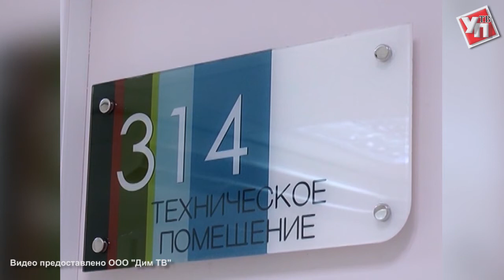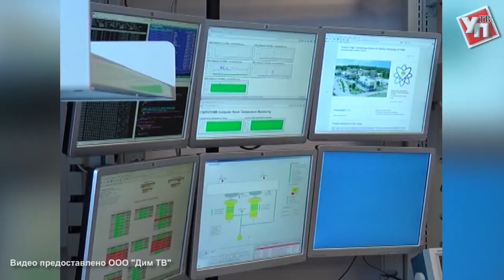Протонный ускоритель на старт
В Димитровграде состоялся технический запуск протонного ускорителя Федерального высокотехнологичного центра медицинской радиологии.